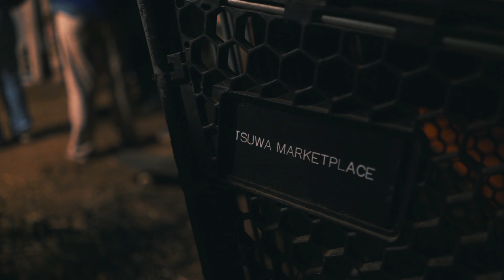We fixed the backyard mini ramp! | SKATEHOUSE RAMP SESH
We fixed the ramp and had a solid sesh!